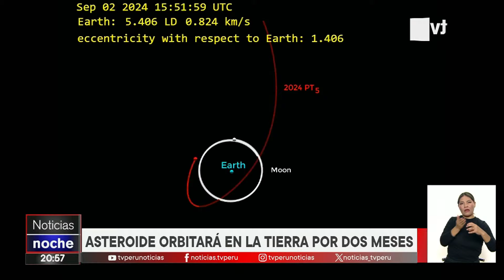Asteroide orbitará en la Tierra por dos meses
EnVivo 🔴 Entérate de lo último del acontecer nacional e internacional en EdiciónNoche junto a Jennifer Cerecida y Nicolás Salazar. 📰

Sintonízanos en:
- Movistar TV: C31 SD / 773 HD
- Claro TV: C14 SD / 514 HD
- Best Cable: C92
- Star Globalcom: C12